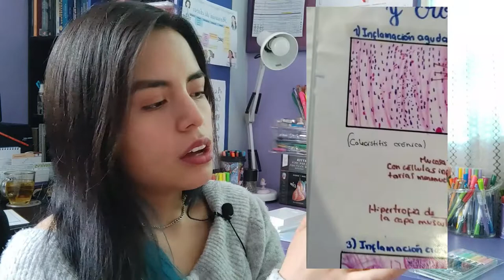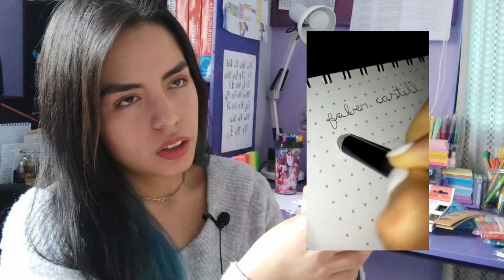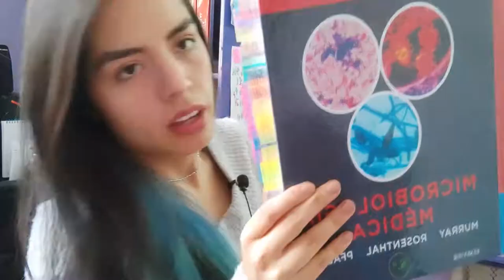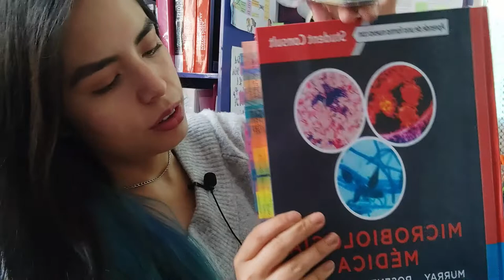Nuevos materiales para apuntes bonitos /Regreso a clases virtuales 2021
En este video les mostraré todos los nuevos materiales como: plumones, lapiceros, marcadores y resaltadores, que compré para mi regreso a clases 2021. Les diré en dónde los compre cuánto me costaron cada uno y mis primeras impresiones además les enseñaré cómo es que los uso para mis apuntes bonitos estudiando medicina.
Gracias por ver el video, déjame un like si te gustó, compártelo con alguien a quien también le podría servir y cuéntame que otros videos te gustaría ver en este canal :) No olvides suscribirte para ver más contenido similar.